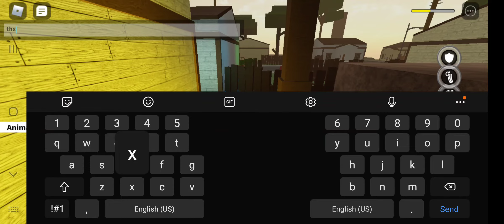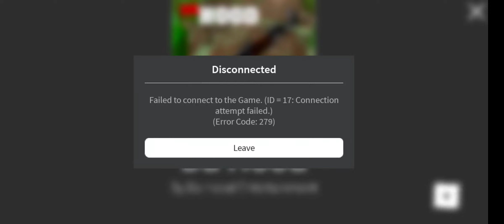*DA HOOD I GOT DISCONECTED FROM GAME LOL